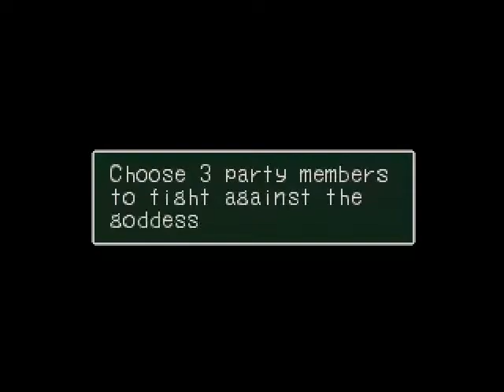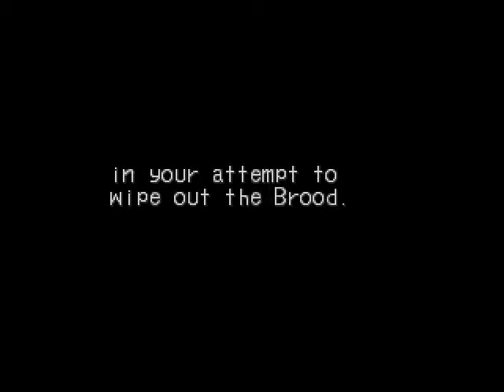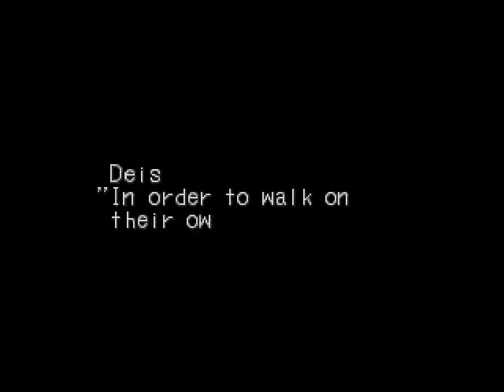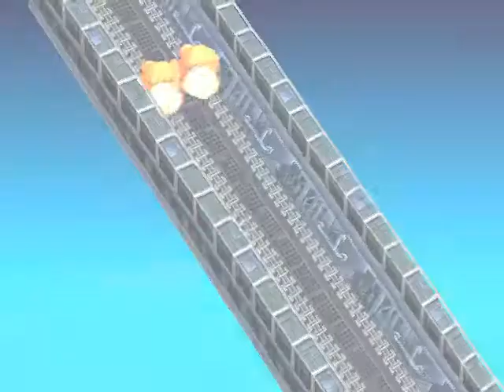Playthrough: Breath of Fire III - Part 171 (2/3)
Playthrough of Breath of Fire III on a PSX emulator

Part 171: An old-fashioned goddess, forced to give way to change